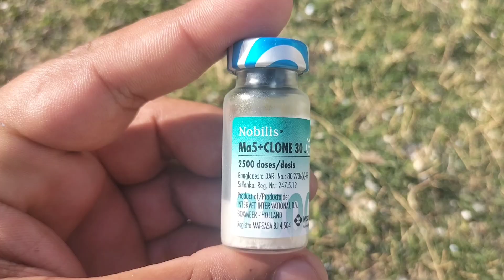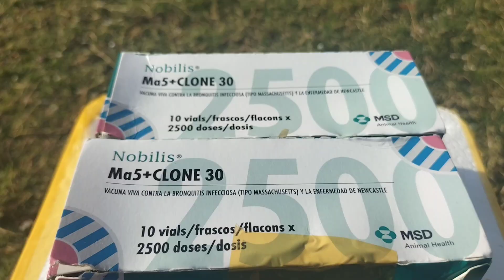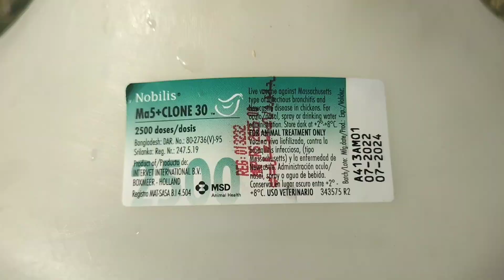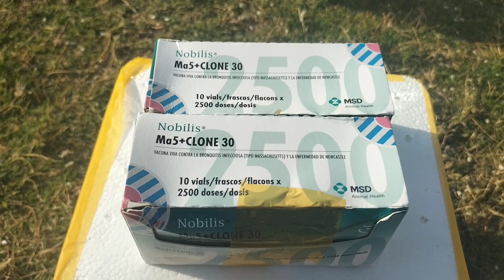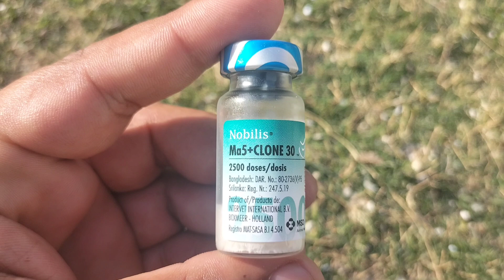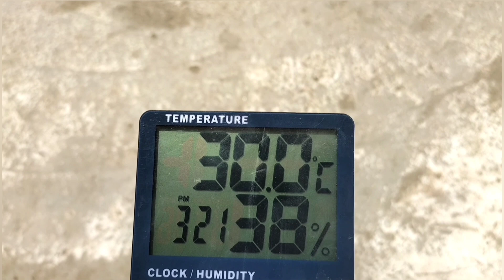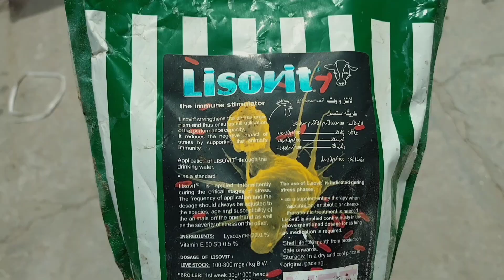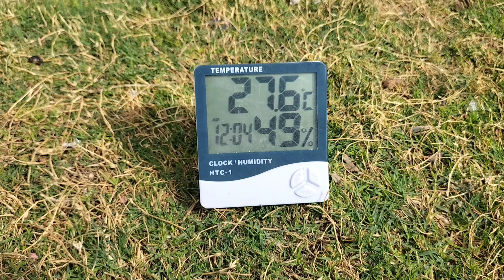Newcastle Disease and Infectious bronchitis Control in Poultry | ND-IB Prevention in Chickens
This Content is about Prevention, Control and  Vaccination of Newcastle Disease ( ND ) and Infectious Bronchitis ( IB ) in Poultry by Dr. ARSHAD.
There is no Specific Treatment of These Viral Diseases in Chickens but Prophylactic and attempts to Eradicate Secondary Bacterial Complications by using Antimicrobial Therapy will be Helpful once the Outbreak of ND or IB occurs. Do Vaccinate your Chickens to Enhance Their Immunity against Viral Problems. Newcastle Disease Vaccine and Infectious Bronchitis Vaccines are easily available at Veterinary Clinics or Nearby Poultry Vaccination Supplier Markets. Strict Hygiene and Cleanliness in the Chicken House is compulsory along with Sound Biosecurity Measures to Prevent ND or IB Diseases in Poultry. Isolation of Effected Chickens in a Warm area and Supplementary Immunoboosters or Tonics are important to Boost Chicken's Immune System and to recover Quickly. For More Details watch this Video to save Chickens from Poultry Diseases like Rani Khet and IB.

Poultry Farm Practices and Managemental Strategies To Save Chickens from Newcastle Disease and Infectious Bronchitis
How to Diagnose ND Disease in Chickens How to Diagnose Newcastle Disease
What are the Symptoms of ND disease
How to Prevent ND
How to Treat ND
Vaccine for ND and ND LASOTA Vaccine Administration in Chickens
Rani khet Disease is Deadly in Poultry and We should know hOw to Prevent Rani khet Disease
Rani Khait Disease Vaccine
How to Diagnose IB Disease in Chickens
How to Diagnose Infectious Bronchitis
How to Prevent IB in Poultry
How to Treat IB in Chickens
Vaccine for IB
Control of ND in Winter Season in Chickens
Control of IB in Poultry

Vaccine for Poultry
Vaccination in Poultry
Vaccination Guidelines and Recommendations
Chicken Immunization
Newcastle Disease
Rani Khait Vaccine
Rani Khait Bemari
ND LASOTA Vaccine
IB Vaccine in Pakistan
Newcastle Disease Vaccination
How to Administer Newcastle Disease Vaccination

رانی کھیت کا علاج
رانی کھیت کی علامات
رانی کھیت کا دیسی علاج
رانی کھیت بیماری
Rani Khait ka ilaj
Rani Khait
Rani khet ka desi ilaj
Rani khait ki nishani
Rani khet treatment
Rani khait Vaccine
Ranikhet ka injection
Ranikhet ka ilaj
Rani Khet bimari
Rani khet bimari kaise hoti hai
Rani khet bemari kisme hoti hai
ND LASOTA Vaccine
ND Vaccine
IB Vaccine Administration
ND Disease
ND LASOTA Vaccine for Hens
ND LASOTA Vaccine karneka tarika
ND LASOTA Vaccine Aseel
ND LASOTA Vaccine for Chicks
ND LASOTA Vaccine for Hens Urdu
How to Use ND LASOTA Vaccine
ND in Pakistan
Newcastle Disease in Pakistan
Newcastle Disease Vaccine
This Video is about Vaccine for Poultry and that is Newcastle Disease Vaccination. Vaccination in Poultry is necessary to Prevent Highly Contagious Virus like ND. I have already Uploaded many Poultry Videos about Vaccine Parts, Live Vaccine for Chickens, Killed Vaccine for Chickens, Lasota Vaccination for Chicken. This Video is detailed description of How to prepare and apply Lasota Vaccine for Chickens. ND LASOTA Vaccination Method is very Simple as you can Watch in This ND LASOTA Vaccination Video. Australorp Chicks ND LASOTA Vaccine, Golden Misri Chicks ND LASOTA Vaccine, Aseel Chicken N D LASOTA Vaccine are been clearly mentioned. Don't forget Hens Flushing before ND LASOTA Vaccine in Golden Misri Hens and Other Chickens Breeds too.
LASOTA Vaccination for Aseel Birds, How to use LASOTA Vaccine, How to save Aseels from New Castle disease, How to Administer Newcastle Vaccine, LASOTA Vaccine how to use in Hindi, Chicken Vaccination program method, In water Vaccination Procedure,
ND LASOTA Vaccine Australorp, RIR, Desi Hen Vaccination,
desi Hen Farming Vaccination Schedule, Golden Misri Vaccination, How to Give Live Vaccines to Birds, Poultry Vaccination Methods,
Should you vaccinate your Chickens?  Chicken LASOTA.

Ma5+Clone30